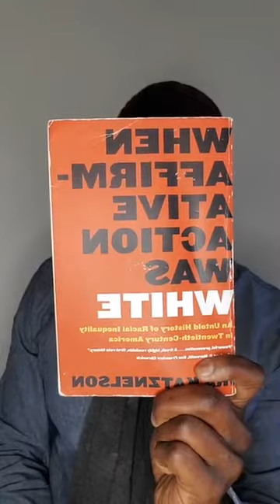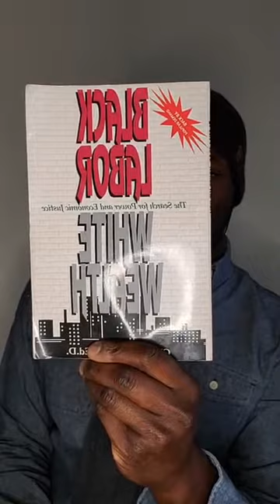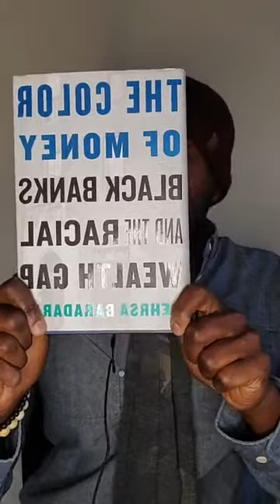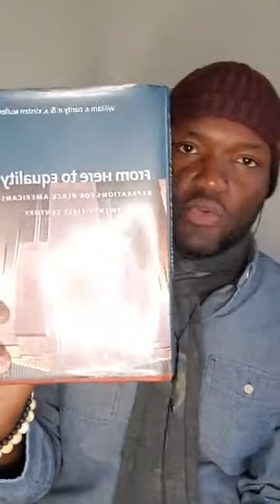November 19, 2020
Another Instagram ban. Another video on Facebook.